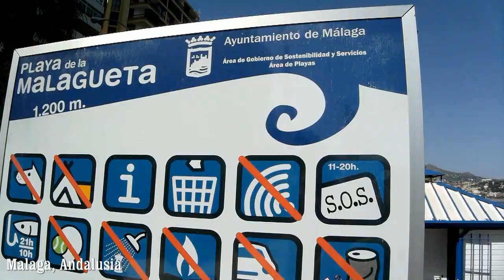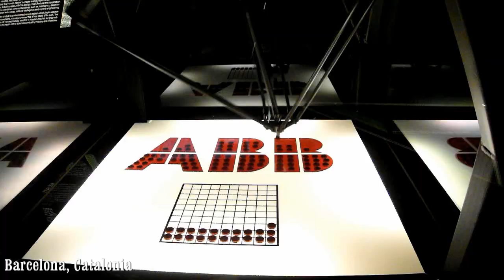Spain - Portugal 2012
15 days in Spain and Portugal